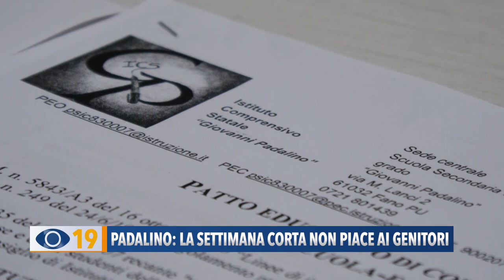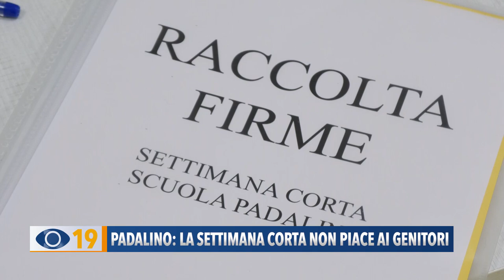Padalino: la settimana corta non piace ai genitori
Continua la mobilitazione contro la settimana corta all’Istituto Padalino di Fano: martedì sera alcuni genitori si sono incontrati nuovamente all’oratorio di Sant’Orso per condividere le loro preoccupazioni. Dopo la lettera inviata alla dirigente, all’Ufficio scolastico provinciale e regionale e al sindaco Seri, attendono ancora una risposta.